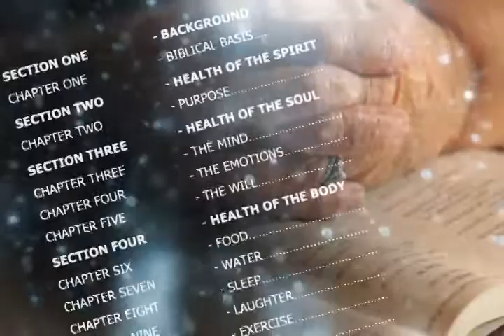Health For Life by Liam Chapman - 60 sec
Health in the 21st Century has unique challenges and opportunities unheard of in previous generations. Health goes beyond healing and medicine and addresses the whole person nature of mankind and society as a whole. It is not just our relationship to disease but our relationship to each other, the interrelationship between our body, soul and spirit and our relationship to God. These are fundamental issues that affect us all.

  The Health For Life book is a practical work and the product of many years of reflection, study, research and life experience. It is written for anyone with an interest in health, healing and a desire to understand the spiritual aspects to health and wholeness. It is written in an interactive style that helps you to identify solutions and build them into your every day life. There are biblical scriptural examples, references, practical guidelines, chapter summaries, reflective questions and testimonies. The book contrasts various health belief models to address the reality of 21st century healthcare and human need. It brings together a clear understanding of the human condition, whole person nature to mankind and scientific accuracy.

  The purpose of the book is to provoke thought and reflection, provide guidance and inspiration and to activate action in a vitally important and fundamental area of life and living.

  Application of the principles identified in the book can enhance marriages and relationships, find deeper fulfilment and purpose to life and facilitate a healthier and lasting physical, emotional, psychological and spiritual state.